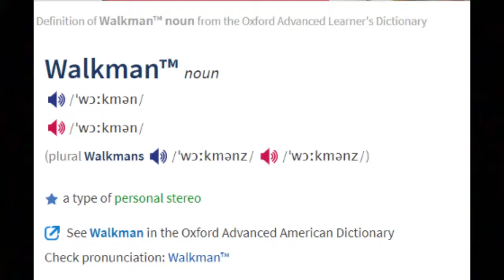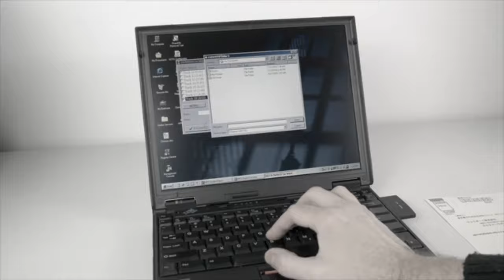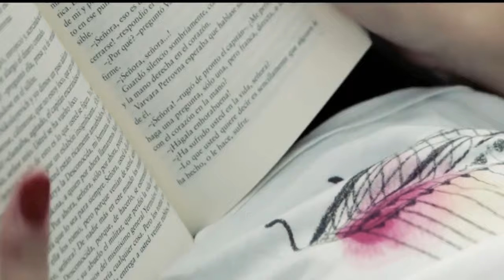INTO THE RETRO | RETRO TECH - THE MUSIC PLAYER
The music player has significantly evolved in the past few decades. Music was more of a social experience. But everything changed with the introduction of the Sony Walkman. Portable music players became the thing. In this video, we hop in to our time machine and explore what portable music meant, back then. Join in on the roller coaster of a ride as we ride through the history of the music player!